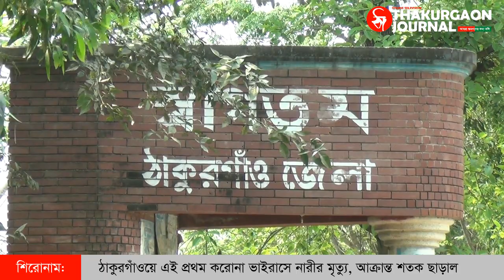এই প্রথম ঠাকুরগাঁওয়ে করোনা ভাইরাসে নারীর মৃত্যু, আক্রান্ত শতক ছাড়াল | Thakurgaon Journal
মহামারী করোনা ভাইরাসে ঠাকুরগাঁওয়ে এই প্রথম এক নারীর মৃত্যু হয়েছে। এছাড়াও জেলায় আক্রান্তের সংখ্যা শতক ছাড়িয়েছে। ২৪ ঘন্টায় জেলায় রেকর্ড নতুন করে ২৫ জন আক্রান্ত হয়েছেন। আক্রান্ত ২৫ জনের মধ্যে ২ জন শিশু, ১০ জন পুরুষ ও ১৩ জন নারী । এদের মধ্যে সর্বনিম্ন বয়স ০৩ বছর ও সর্বোচ্চ বয়স ৮০ বছর। এ নিয়ে ঠাকুরগাঁও জেলায় আক্রান্তের সংখ্যা দাঁড়াল ১০৯ জনে।